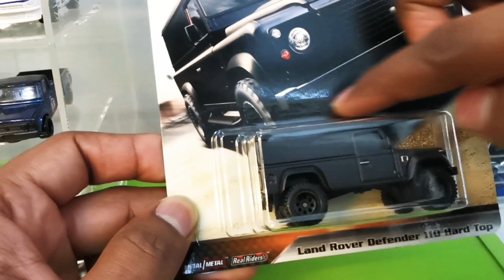Unpack / Loose kan Hot Wheels Land Rover Defender 110 Hard Top Real Riders Hotwheels Premium.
🏢Ro Toys : Lot D13&D14 BAZAR KARAT BANGI STREETMALL, PERSIARAN WAWASAN 1, BANGI ⁣⁣⁣⁣

🚛Poslaju RM10 semenanjung / RM15 SS⁣⁣⁣⁣